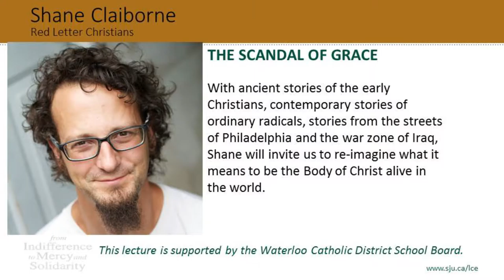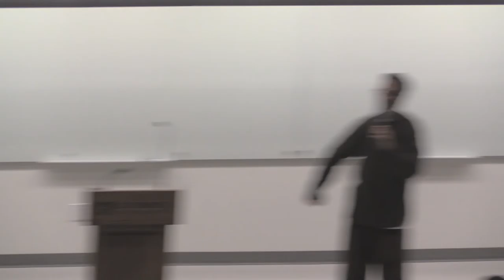The Scandal of Grace - Shane Claiborne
Amid the ruins of an abandoned cathedral where homeless families were living, Shane and his community caught a fresh vision of what it means to be the Church. With ancient stories of the early Christians, contemporary stories of ordinary radicals, stories from the streets of Philly and the war zone of Iraq, Shane will invite us to re-imagine what it means to be the Body of Christ alive in the world. He will reflect on the scandal of God’s inclusive love in a world that is starved for grace.